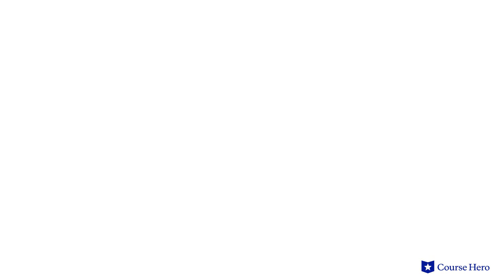The Aeneid by Virgil | Book 2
Summarize videos instantly with our Course Assistant plugin, and enjoy AI-generated quizzes Virgil’s The Aeneid explained with book summaries in just a few minutes!

Course Hero Literature Instructor Russell Jaffe provides an in-depth summary and analysis of Book 2 of Virgil's epic poem The Aeneid.

Download the free study guide and infographic for The Aeneid

Virgil's epic poem The Aeneid delves into the lives of several figures from the Trojan Saga following the fall of Troy to the Greeks. The Greeks had waged a decade-long war against the city after Troy's prince, Paris, stole Helen, the wife of Greek leader Menelaus.

On the run from the Trojans, hero Aeneas finds his journey (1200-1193 BCE) obstructed at every step by divine opposition. He ends up in Carthage, where its queen, Dido, is coerced by the goddess Juno into falling in love with him.

When he decides to leave the city to locate the fated home of his people, she kills herself. Aeneas and his followers ultimately end up in Italy, their preordained homeland, though they must stage an invasion in order to stake their claim.

Filled with characters familiar from Greek mythology, the play links the fabled Trojans to the foundation of Rome and its line of legendary leaders, including Julius Caesar.

One of the greatest Roman poets, Virgil wrote The Aeneid c. 30-19 BCE. It was commissioned by Caesar Augustus to glorify the Roman Empire. Though Virgil died before finishing the poem, it survives today.

The poem contains many powerful symbols, such as fire representing destruction and inspiration, Aeneas’s shield representing his destiny as founder of Rome, and the golden bough representing Aeneas’s pass to the realm of the dead. Other themes include fate, respect, will of the gods, and destiny of Rome.